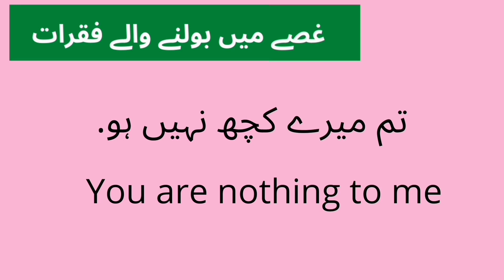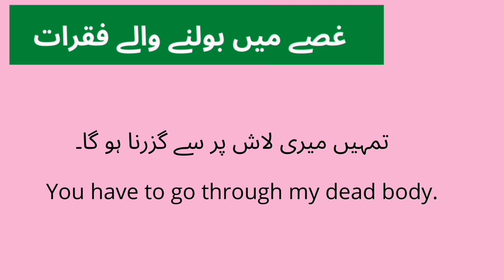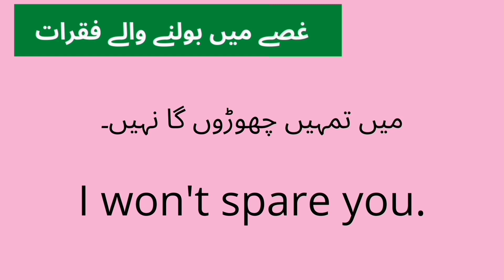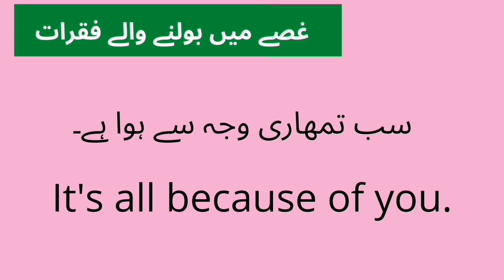English Sentences / Spoken English Sentences by Fara Khan All in one Channel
English Sentences / Spoken English Sentences by Fara Khan All in one Channel. englishsentences short_ english sentences_ in_ urdu. short_ english sentences_ in_ hindi spoken_ english course_ in_ urdu spoken_ english_ course in_ hindi Fara_khan_all_in_one_channel spoken_ english_ course_ in urdu basic_ sentences_ in_ hindi basic_ sentences_ in_ urdu daily_ used_english_ sentences_ in_ urdu daily_ used_ english_ sentences_ in_ hindi daily_ use_ english_ sentences english_ speaking_ practice_ in_ urdu